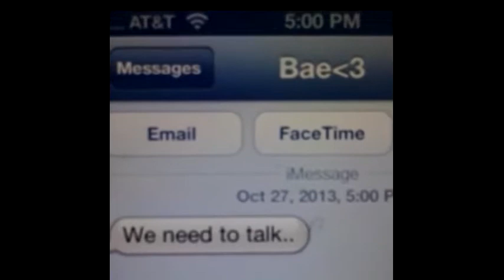Funny Compilation [HD] - Funny Vines Compilation HD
Best VINES of September 2013 Compilation! (100+ VINES),
Extreme Vine Compilation 300 Vines! (BEST OF 2013),
Best VINES of August 2013 Compilation! (112 VINES),
Best Cat Vines - The Best Cat Vine Compilation (25 MINUTES),
studarmy, stud army, best cat vines, best, cat, kitty, vines, vine, best cat, vine compilation, compilation, compilations, video, clips, short, longest, long, vine compilation, vine,
Greatest Vines 2013 — The Best 11 Minutes and 37 Seconds of Your Day, BatDad, Bat, Dad, Vine, Batman, Great father, Parenting tips, jukinvideo, entertainment
vine videos
vines
vine videos funny
best vines
best of vine
funny vines
best vine videos
funny vine videos
best vine
vine compilation 2013
sherry vine
bo burnham vine
gas pedal
vine compilation 2014
ooh kill em
watermelon vine
funny vine
gas pedal vine
pewdiepie
funny videos
nae nae dance
gas pedal dance
best vines compilation
kingbach vine compilation
funniest vines
josh peck vine
best vine compilation
nash grier vine
twerk vine
brendon urie vine
vine comp
or nah vine
vine video
miley cyrus vine
funny pranks
bat dad vine
grind on me
vine 2014
boss ass bitch
animals martin garrix
hot potato vine
nae nae
asian vine
twerk
wrecking ball vine
smosh
nash grier
kingbach vine
twerking
kingbach
vine compilations
grape vine
vines compilation
justin bieber vine
funniest vine videos
lil wayne vine
funny vine compilation
vine twerk
logan paul vine
chris brown vine
chloe from vine
terio vine
miley cyrus
spongebob vine
terio
nigahiga
jenna marbles
lion king vine
will sasso vine
jerome jarre
royals lorde
gerardo ortiz
twerk team
obama vine
alx james vine
nae nae vine
frosted flakes vine
red nose
best of vines
funniest vine
vine fails
batdad vine
fail compilation 2012
vine compilation
fail compilation
vines compilation
epic fail compilation
win compilation
fail
jabbawockeez compilation
quest crew compilation
compilation
owned compilation
car crash compilation
funny compilation
funny pranks
failed compilation
funny video
win compilation 2012
jabbawockeez
funny
vines
vine compilation 2013
fails
funny videos
harlem shake compilation
news bloopers compilation
crash compilation
harlem shake
fail blog compilation
funny cats
epic fail
vine compilation 2014
best vines
fail blog
kaba modern compilation
win compilation 2013
owned
people are awesome
vine
luckiest people compilation
funny video compilation
epic win compilation
epic fails
funny cat compilation
fails compilation
trunk monkey compilation
fails compilation 2012
pranks
fails compilation 2013
quest crew
prank compilation
cat compilation
funny fails
screaming goat compilation
fail compilation 2014
news bloopers
kingbach vine compilation
funny compilation 2014
funny accidents
owned compilation 2014
funny fail compilation
fat people falling
funny falls compilation
car crashes
2014 fail compilation
epic fails compilation
funny vines
drunk people compilation
girl fail compilation
luck compilation
melbourne shuffle compilation
melbourne shuffle
win compilation 2011
fail army
raywilliamjohnson
poreotix compilation
wilhelm scream compilation
cat fail compilation
funny pranks compilation
scare pranks compilation
failed compilation 2011
close calls compilation
harlem shake original
crosswind landing compilation
funny
funny video
funny pranks
funny videos
funny cats
funny babies
funny accidents
funny animals
funny stuff
funny commercials
funny dogs
funny songs
funny cat videos
funny kids
funny fails
funny falls
funny animal videos
funny vines
cats funny
funny people
family guy
pranks
fred
funny baby
scary videos
funny cat
funny bloopers
funny clips
funny song
pranks funny
funny jokes
funniest video ever
funny football
bloopers
cats
dogs funny
funny videos ever
funny commercial
funny dog
funny pictures
funny prank
funny cartoons
funny movies
smosh
dx funny moments
nigahiga
fat people falling
funny things
annoying orange
stupid people
charlie bit me
halo 3 funny
funny faces
funny soccer
comedy
pewdiepie
fail
soulja boy
funny fat people
people falling
funny kittens
random funny stuff
funny pics
funny dance
funny scary pranks
gangnam style
funny accident
minecraft
funny moments
funny home videos
happy birthday
blood
funny vids
ghost
baby
funny puppies